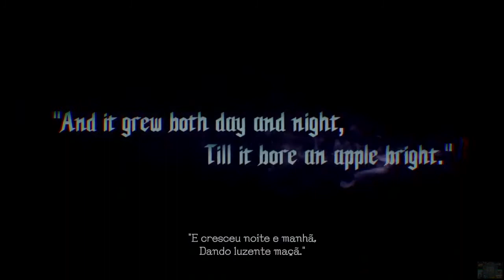Devil MayCry 5 Cap 1 Série Gameplay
Compartilhe 📲 👈